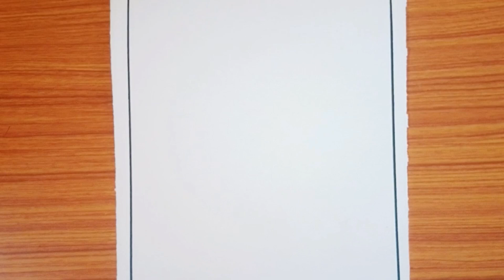Painting Wildflower ll Wildflower paintings for beginners ll Step by step Paintings ll Relaxing Art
Hello Everyone 😊

Painting Wildflower  ll Wildflower paintings for beginners ll Step by step Paintings ll Relaxing Art ll How to draw Wild flower easy way

Please leave your suggestions through comments 🙂💕